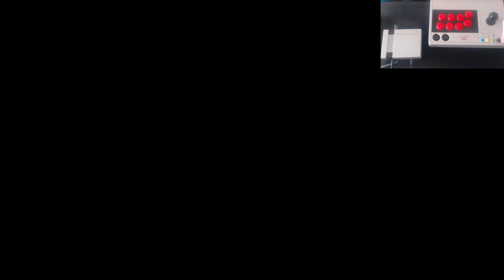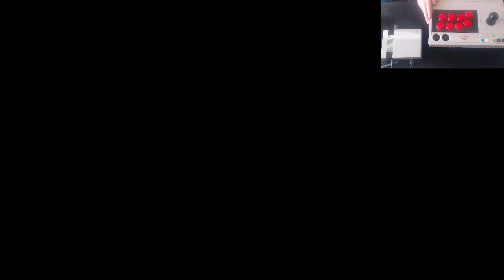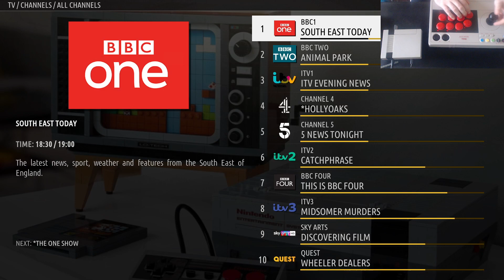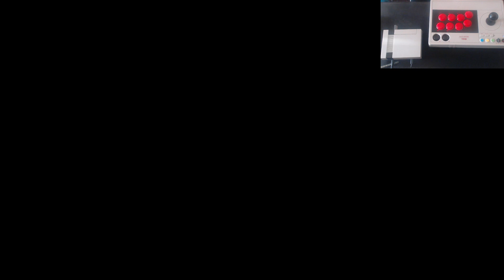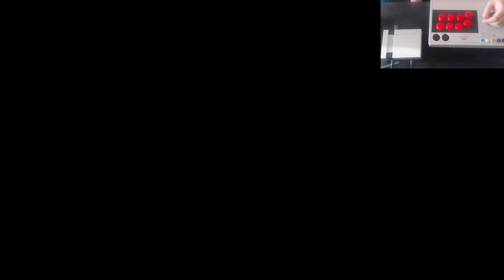Hono's Mini "Super Nintendo" | Test Sneak Preview... NESPi 4 Case, Batocera v31 & Kodi v19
Just a little sneak preview as I test out the RPI 4 & Batocera OS. I skinned Kodi with Nintendo related images, along with the 8bitdo Arcade Stick it really brings the whole thing together! I'll get a follow on video up "soon", where I'll talk about what I've learned with the project

Time Stamps
0:00 - Cart In & Power On
0:40 - Splash Video
1:19 - Kodi Matrix Demo
5:08 - Retro Arcade Demo
11:08 - Sega Dreamcast Ikaruga Gameplay